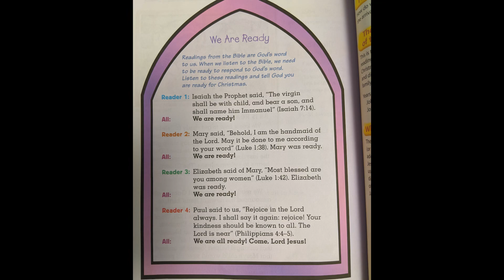Grade 3, Week 4